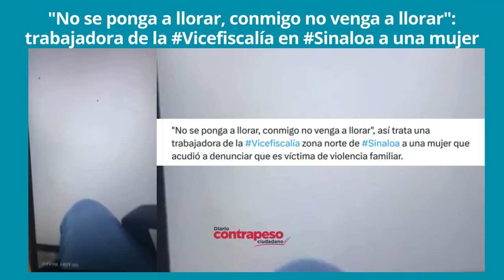No se ponga a llorar, conmigo no venga a llorar: trabajadora de la Vicefiscalía en Sinaloa